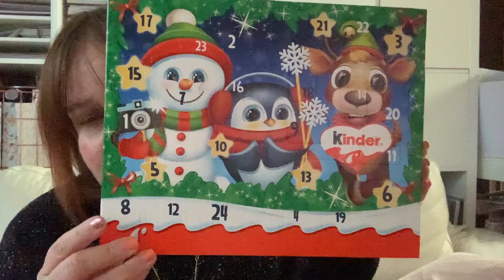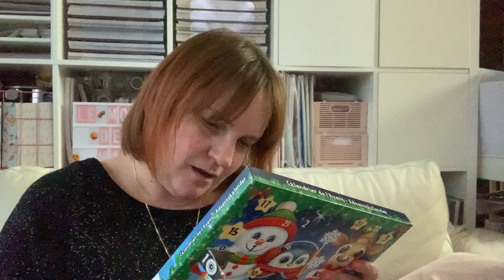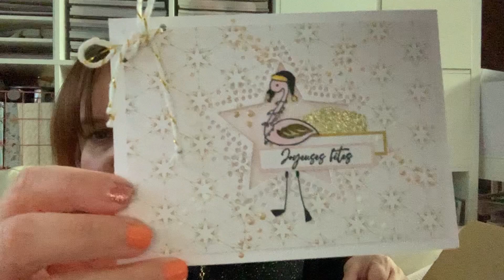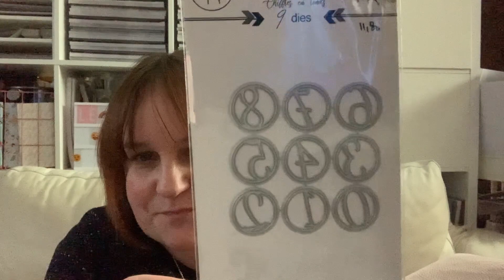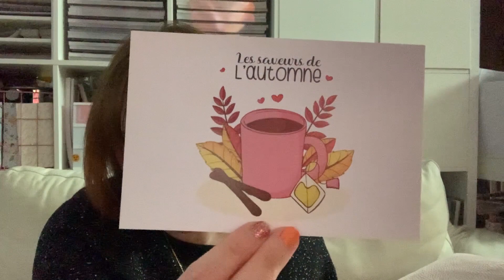VLOGMAS 1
Bonjour !

J’espère que cette vidéo t’a plu, je fais au mieux mais on ne peut pas plaire à tout le monde…

Mon compte Instagram :
Creatif

MUSIQUE